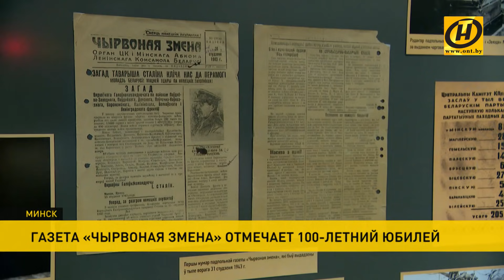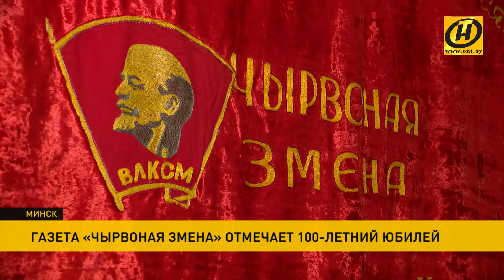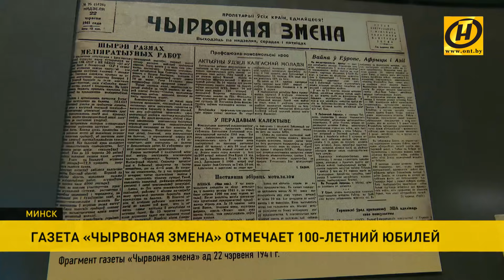Наши новости: Лукашенко направился в Москву, коммунальная авария в Минске, мощный взрыв в Пакистане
0:08 Александр Лукашенко направился с рабочим визитом в Москву.
01:01 Задержанным по делу о подготовке госпереворота в Беларуси и покушении на Александра Лукашенко предъявлены обвинения.
02:51 В Минске в районе Чижовка на месте повреждения трубопровода продолжаются восстановительные работы.
05:19 В Белорусском государственном музее истории Великой Отечественой войны открылась временная экспозиция "Чырвонка ў тыле ворага" к 100-летию газеты "Чырвоная змена".

МИРОВЫЕ НОВОСТИ:
01:43 В США суд присяжных признал экс-полицейского Дерека Шовина виновным по делу о гибели афроамериканца Джорджа Флойда.
04:19 В Пакистане возле люксового отеля произошел мощный взрыв.
04:53 Власти Львова приняли решение снести Монумент славы советским воинам.
07:07 В Хабаровске на набережную вынесло огромные глыбы льда.